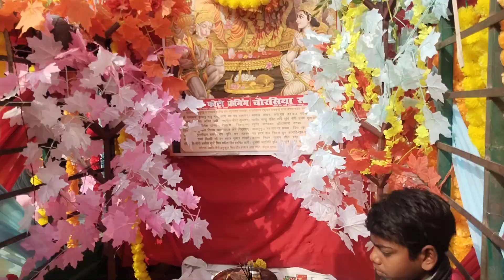श्री राम नाम संकीर्तन यात्रा शाहगंज जौनपुर